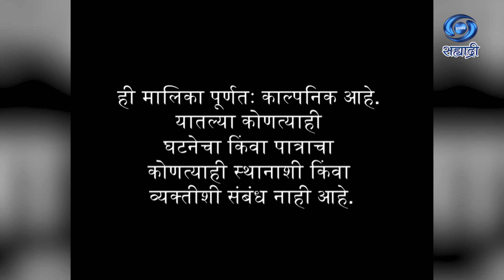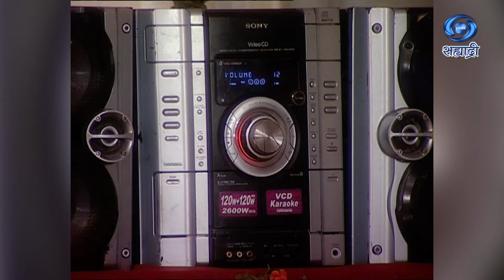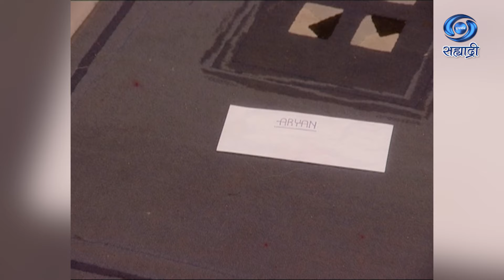Air Hostess | Serial | एयर होस्टेस स्वप्नांचा आसमंत | मालिका | Ep 18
कला दिग्दर्शक - नरेंद्र भगत
संगीत - राजेश प्रसाद
लेखक - राजेश सक्षम
निर्माता - रुपेश गोहिल
दिग्दर्शक - साबिर मुस्तफा
एयर होस्टेस स्वप्नांचा आसमंत..
A Serial by Rupesh Gohil
DD Sahyadri
Doordarshan Mumbai
Sahyadri Marathi
Show : ' Air Hostess '_' एयर होस्टेस स्वप्नांचा आसमंत '
Artist : अंजन श्रीवास्तव
सीमा कपूर
सीमा मलिक
शालिन भनोट
शैली शुक्ला
टिया गनडवानी
नीतू सिंह
अजय कुमार सिन्हा
शादाब खान
दिनेश ओझा
नरेंद्र सोनी
मिताली निकम
रीम खान
आणि इतर
Social Media Operator : सई सागर मांजरेकर
Producer Director : रुपेश गोहिल / साबिर मुस्तफा..